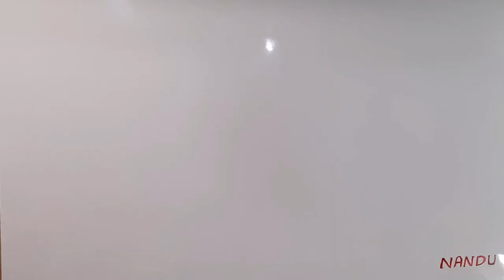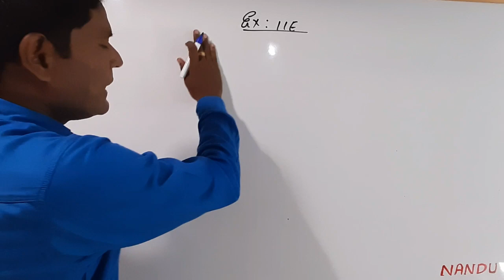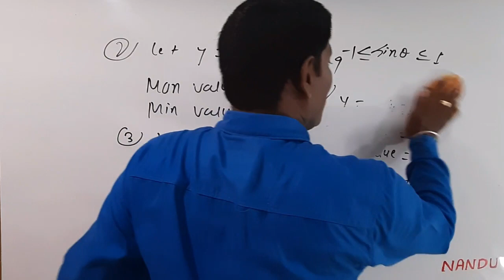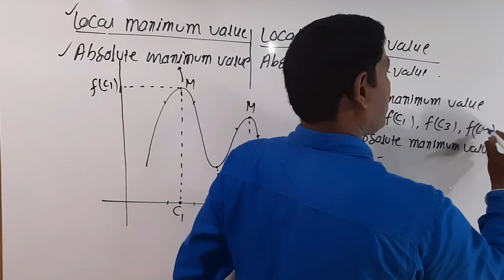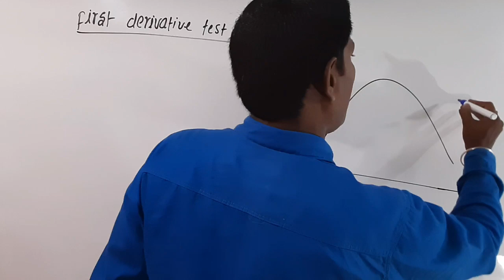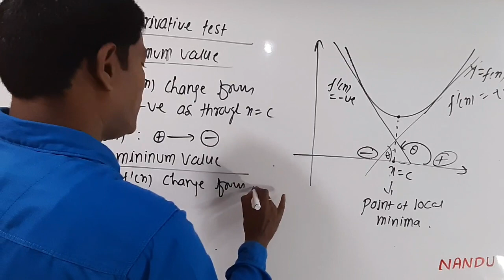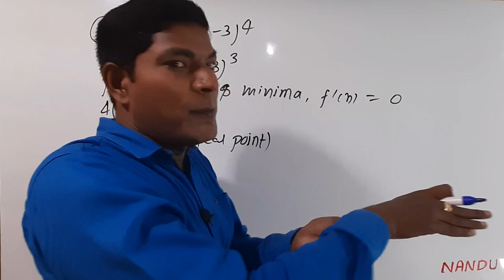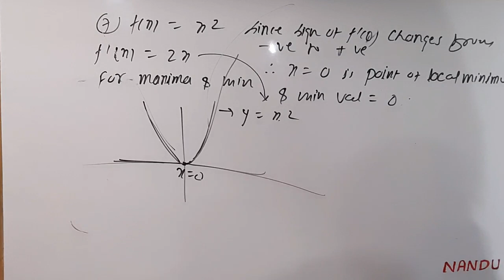Applications of derivatives 15,RS Aggarwal, Ex:11 E(Q 1 to 7),Class 12 by Er.Rajesh gupta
Pcm nanduraj,Complete Description of RS Aggarwal